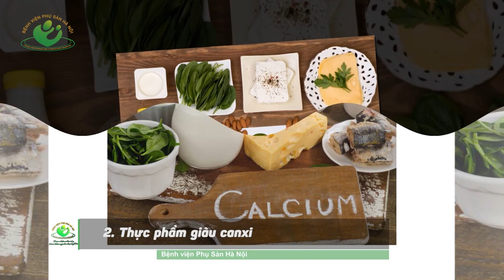Top 7 thực phẩm dành cho bà bầu cao huyết áp